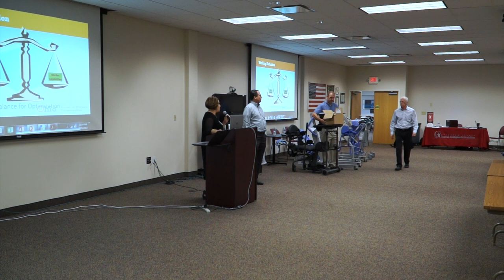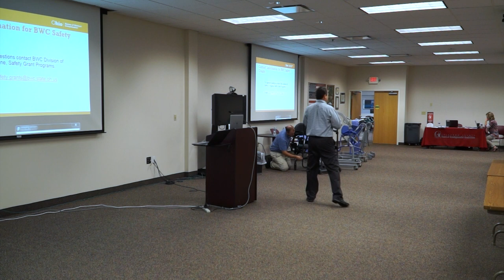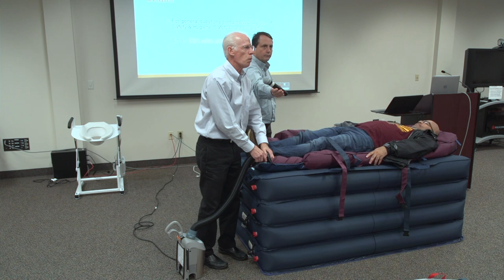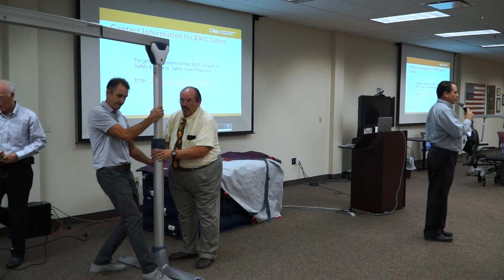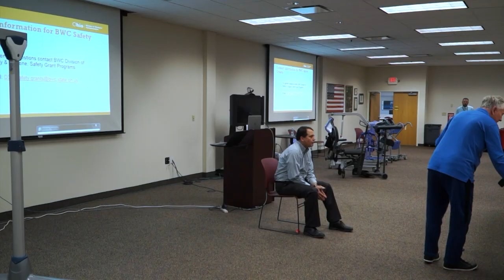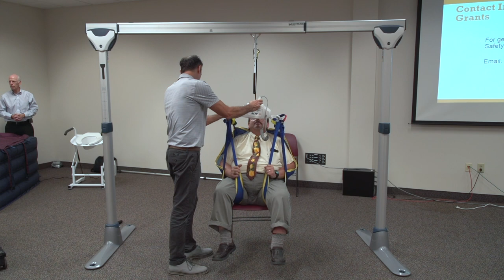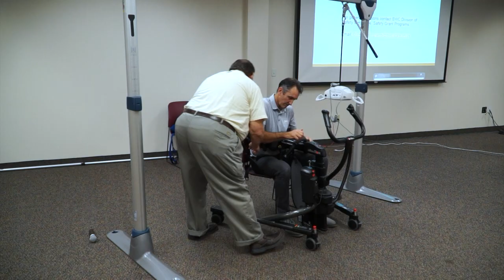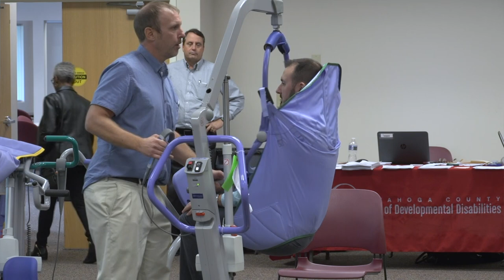Fall & Injury Prevention- Session 2: Safety Grant and Provider Demonstrations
Fall and Injury Prevention Workshop (Oct. 13, 2017)- A collaborative effort between the Cuyahoga County Board of Developmental Disabilities and Bureau of Workers' Compensation